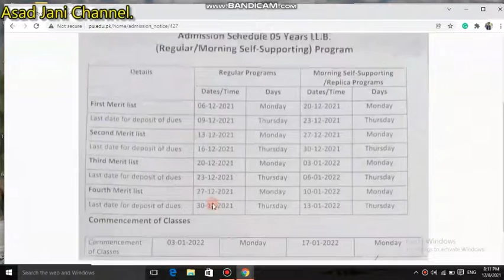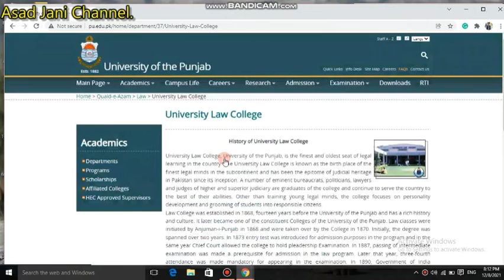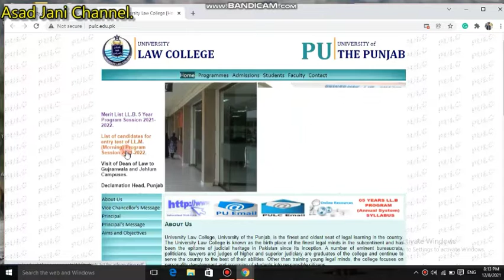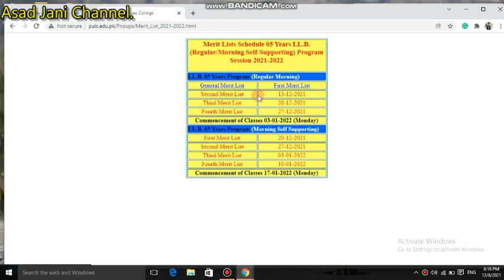Merit list of UOP QAUAID-E-AZAM Campus 08;12;2021.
Quaid e Azam campus lahore campus merit list